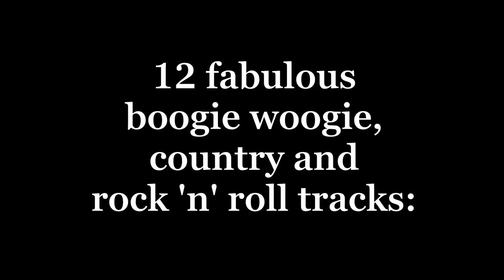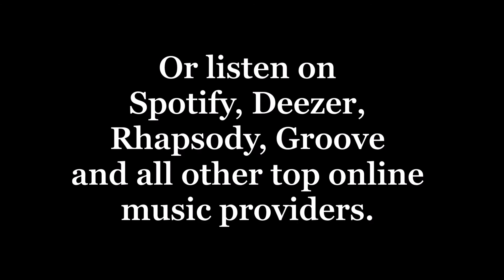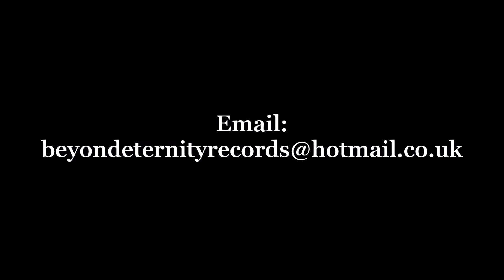Middle Age Crazy promo video for the album by Peter Gill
The promotional video for Peter Gill's 2016 album 'Middle Age Crazy'.